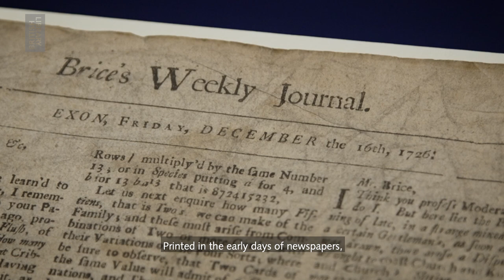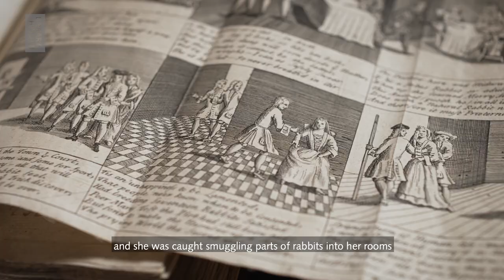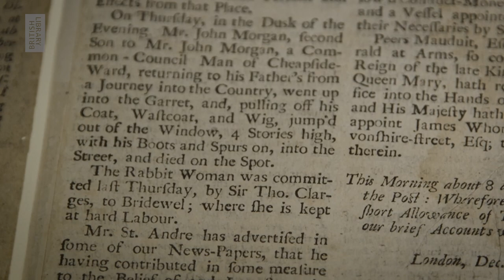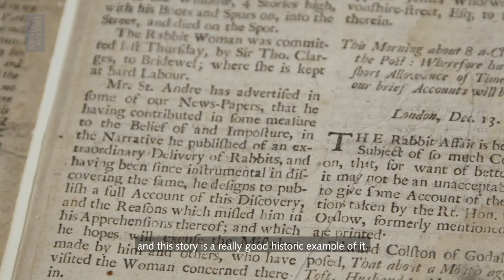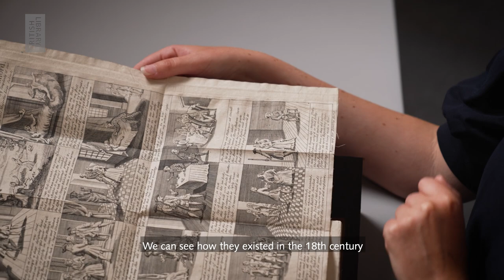Fake News in the 18th Century | Collection in Focus | British Library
If someone claimed they’d given birth to rabbits, would you believe them?

In 1726, Mary Toft convinced the nation of just that. The press spread her story far and wide, becoming one of the earliest examples of fake news.

Maddy Smith, Curator for Printed Heritage Collections, brings this collection item into focus.